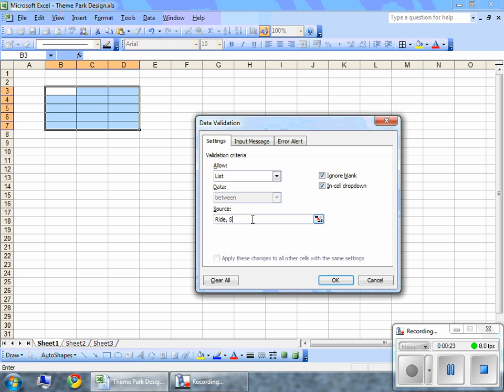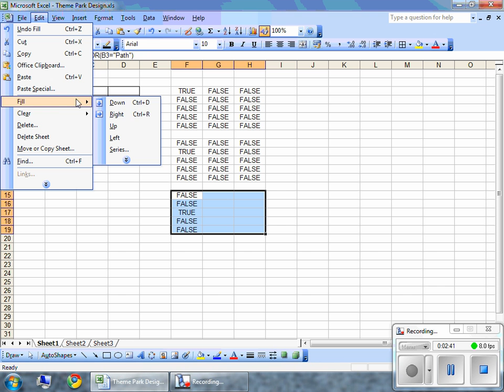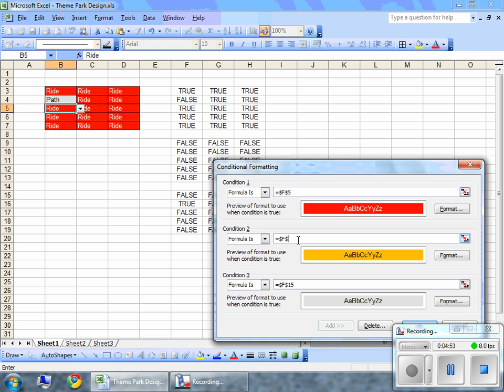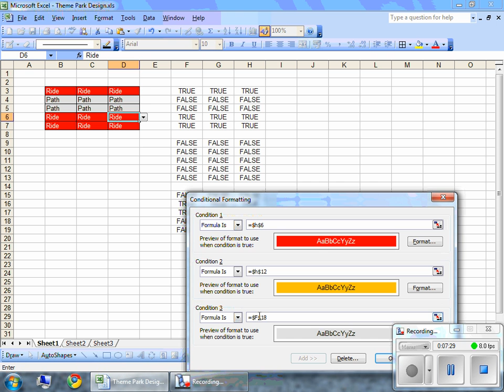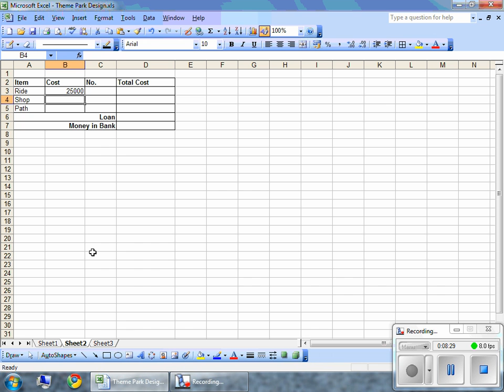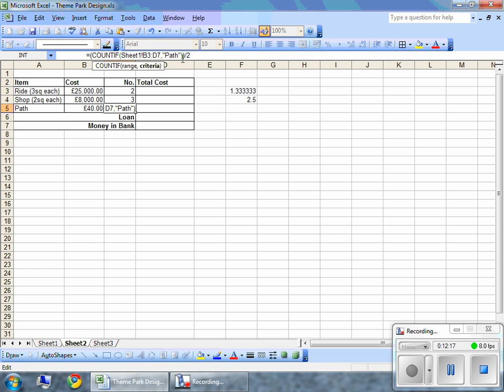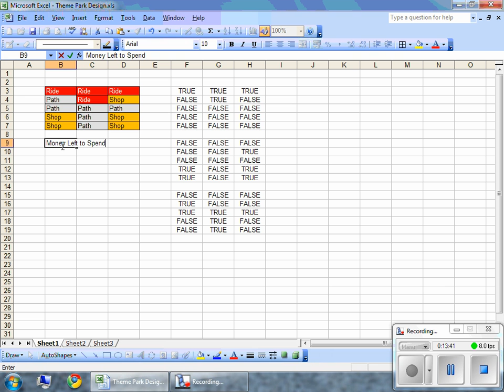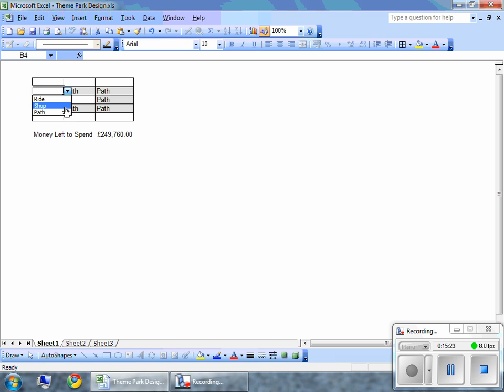Theme Park Design Video